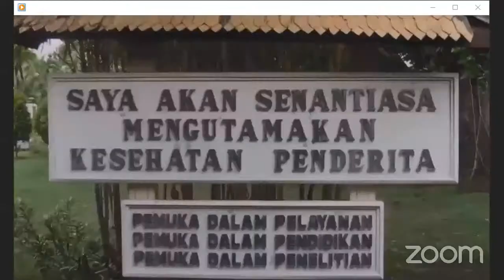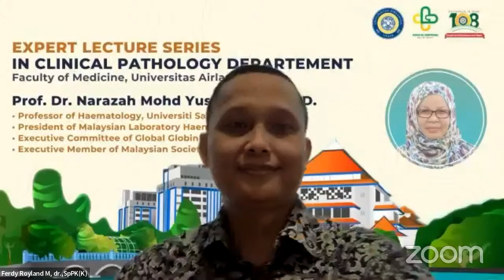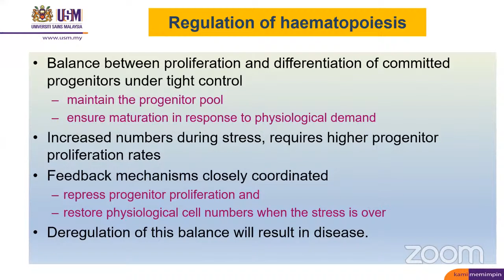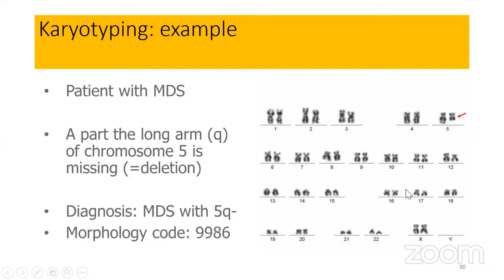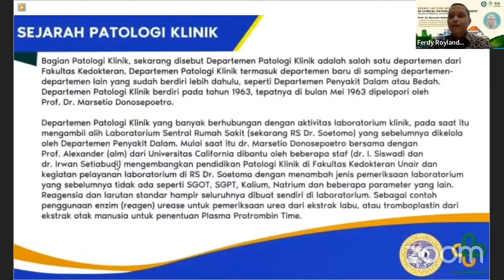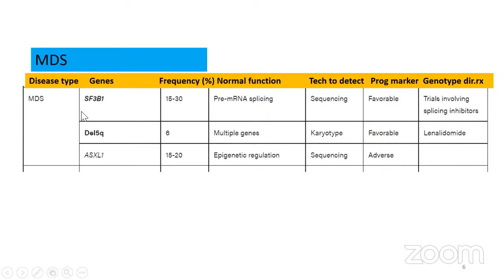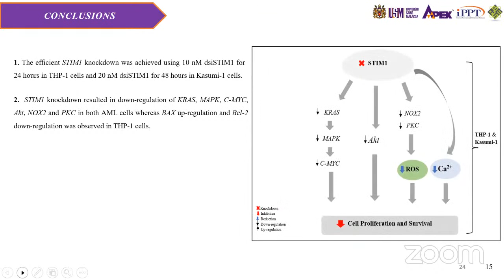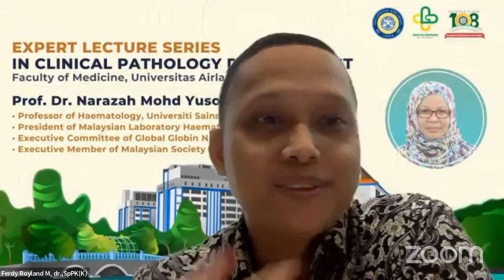Expert Lecture Series in Clinical Pathology Department - Faculty of Medicine Universitas Airlangga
Prof Dr. Narazah Mohd Yusoff, MSc., PhD. - Molecular Techniques in Hematology